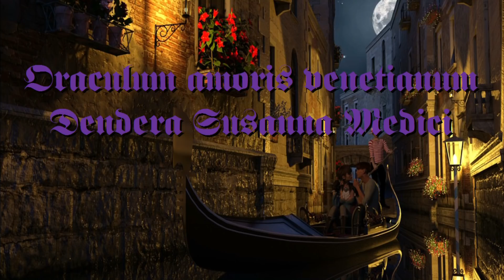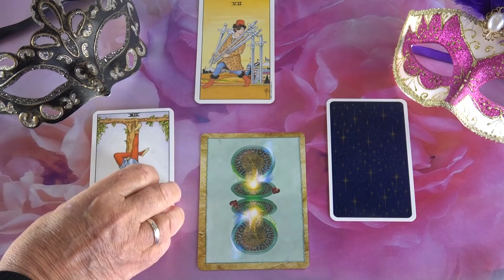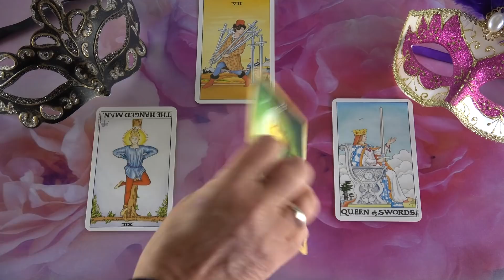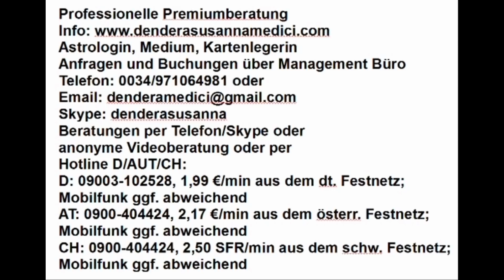??? ORAKEL: 22.05.2019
Hotline:
Meine 5 Kanäle:
Venezianisches Liebesorakel
Orientalisches Liebesorakel
Meisterin des Kartenlegens
Nofretete's Offenbarungen
Fernöstliches Liebesorakel
Bild: shutterstock/Yehia El Zeiny